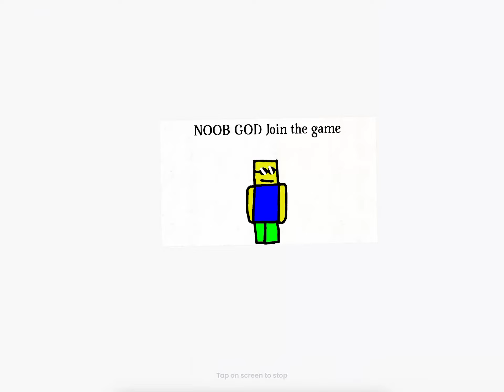He Join the Game￼￼